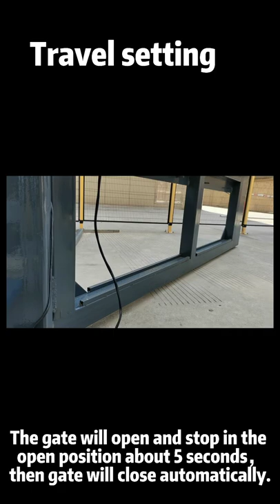SW880DC swing gate opener installation